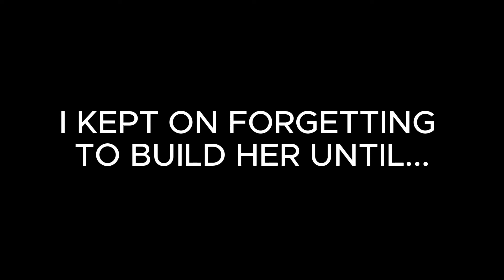I Should Have Built Beth Earlier... (Summoners War)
Showcasing the Power of Beth...